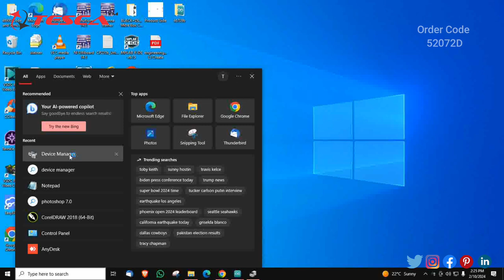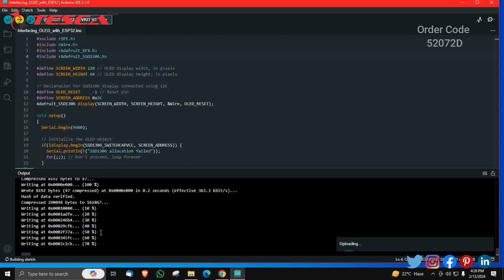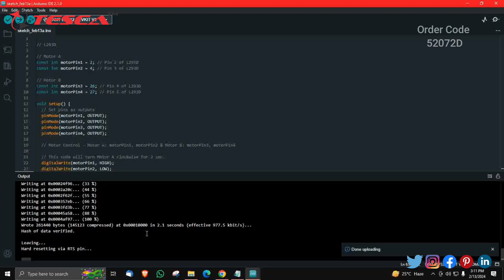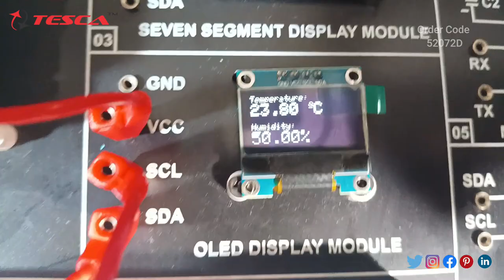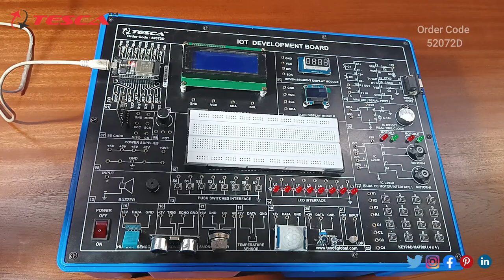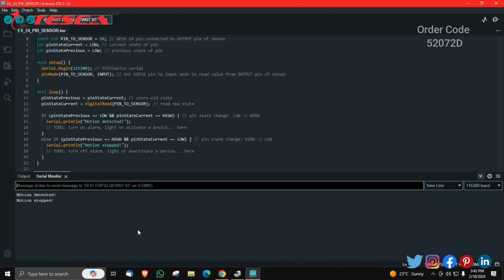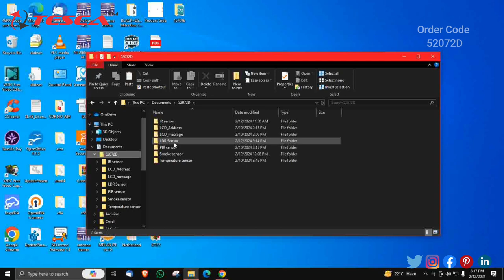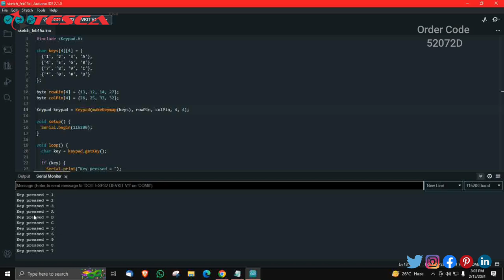IOT Development Board | Instrumentation Trainers || Tesca52072D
DIOT Development Board is useful training/didactic equipment for learning concepts of the IOT Development Board.
In this video, we described the IOT Development Board.